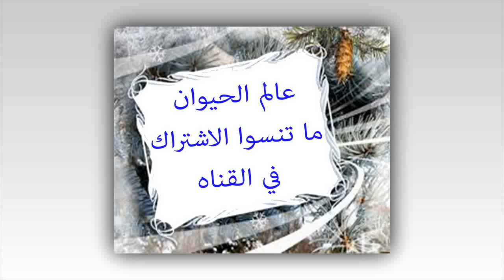ابقار جيرسي | Jersey cows | عالم الحيوان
تشتهر بتحملها لدرجات الحرارة المرتفعة وتتميز بحجمها الصغير وبلوغها الجنسي السريع، وقد بلغ حجم الانتاج من اللبن في الولايات المتحدة الي 4500 كيلو جرام  في الموسم الواحد ومدتة 305 يوم.